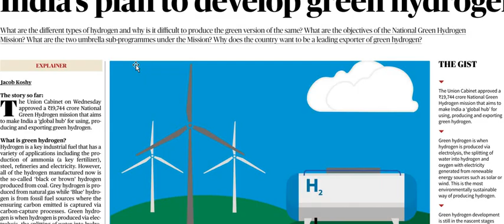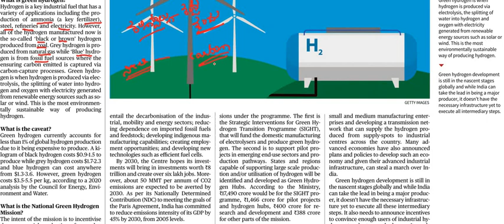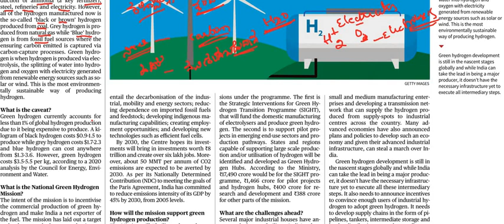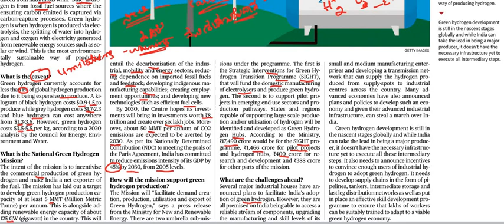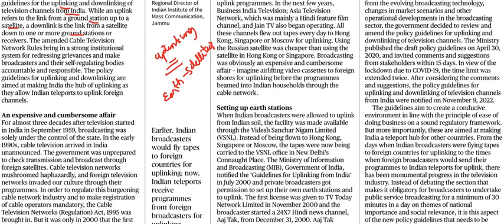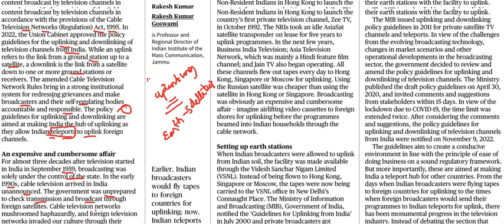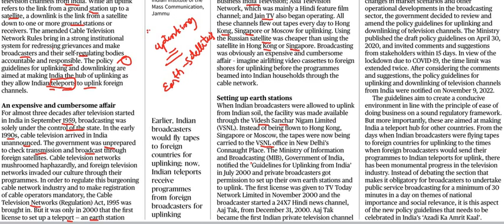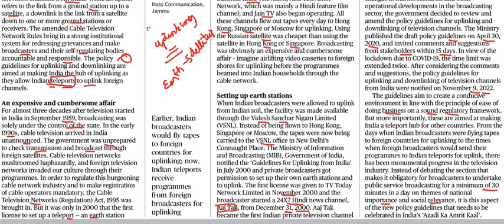Current Affairs 6th January || The Hindu Newspaper Analysis || Editorial Analysis